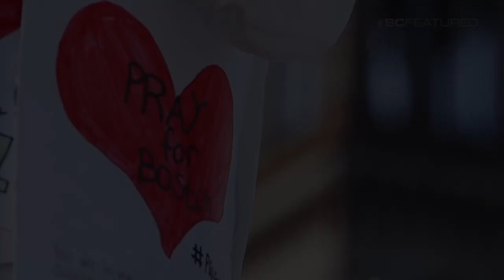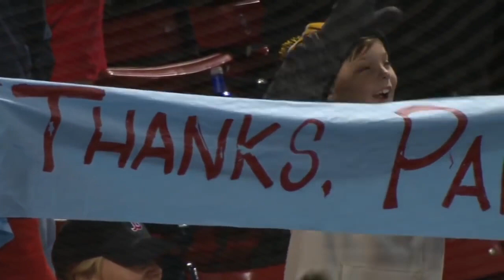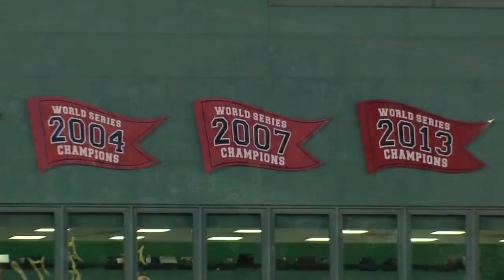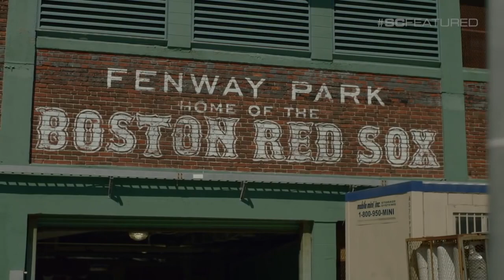A New Era- The 2017 Boston Red Sox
2017 Boston Red Sox GuyBostonSports.com

Copy Rights: ESPN, NESN, MLB, Red Sox

Music: Avicii- Without You, Johnny Cash- Hurt, Alesso & Dirty South- City of Dreams, SwitchFoot- When We Come Alive, The Standells- Dirty Water